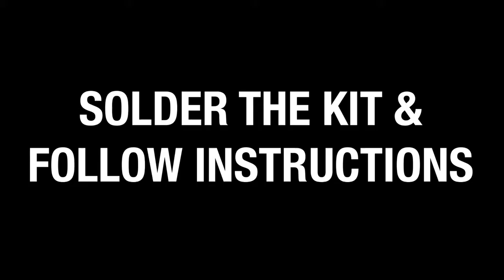Kitronik Dice Project Kit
This kit has seven LEDs that are used to display a random dice number every time the ‘start’ button is pressed. A PIC micro-controller, pre-programmed with special software controls the dice.

The ‘start’ switch mounts directly onto the board allowing it to be used as built or the dice can be housed into an enclosure.

Kitronik - We create high-quality products and resources for Education and Makers.